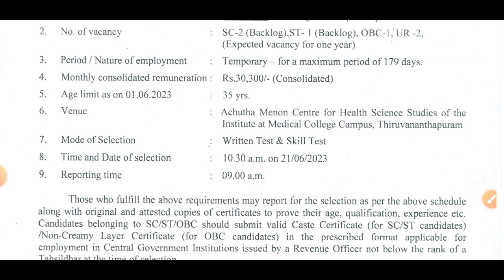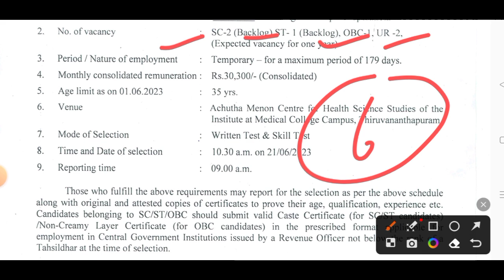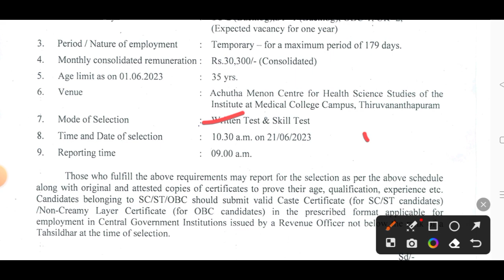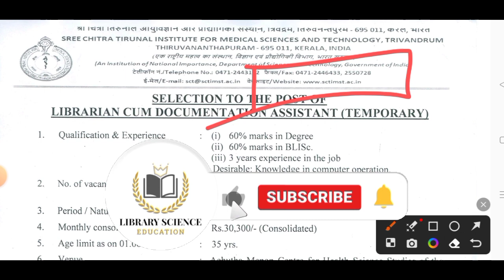NEW Librarian Vaccancy-2023 // sctimst recruitment 2023 // Notification out.... Apply Now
NEW Librarian Vaccancy-2023
sctimst recruitment 2023 Notification out. Apply Now
library vaccancy 2023
librarian vaccancy 2023
New Librarian vaccancy 2023
librarian vaccancy